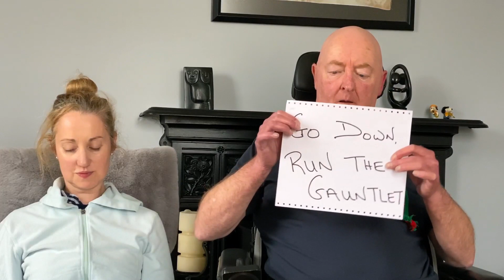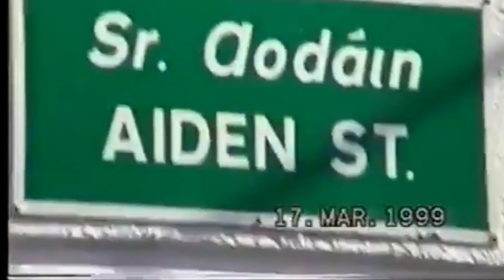2020 Kiltimagh Gig For Paul Corley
On 5th September 2020, Kiltimagh musicians & friends came together to play some music & give some love & well wishes to our friend Paul Corley (Joyce's Bar, Kiltimagh) in Kiltimagh Town Museum, Kiltimagh, Co. Mayo, Ireland.

The show features, Mary Brennan, Hilary Walsh, Mick Dundee, Joanne Keegan & Eddy, Lorcan Kitching, Pat Gunnigan, Jim on Keyboards, James on drumbox, well wishes from Andrew & Marie, Sullie, Laffeylad, Eileen Ivers, Angela & Jonathan Staunton, Jimi Brennan.

Thanks to Kiltimagh Historical Society for the loan of the Museum; David Cassidy & Soul Shenanigans, David Gunnigan & Alan McNicholas for sound, video & tech; David McNicholas & Francis Meenaghan logistics & to everyone who came over to support (social distancing), wish Paul well & who watched & joined in live on Facebook & keep Paul in their hearts!

From Coillte With Love!